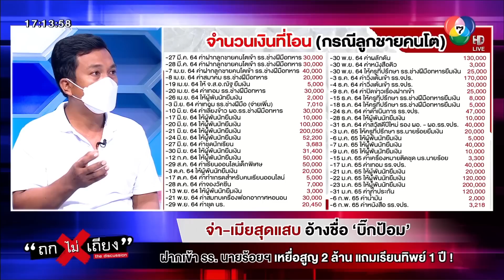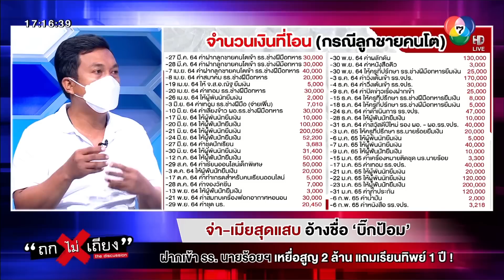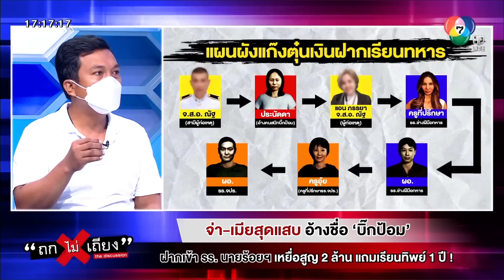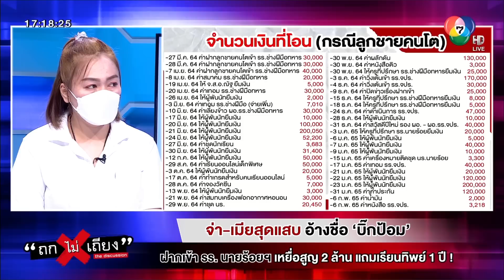จ่า-เมียสุดแสบ อ้างชื่อ บิ๊กป้อม ฝากเข้า รร.นายร้อยฯ เหยื่อสูญ 2 ล้าน แถมเรียนทิพย์ 1 ปี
คู่ผัวเมียสุดแสบ หลอกเพื่อนว่าสามารถฝากลูกเข้า รร.นายร้อยฯได้ อ้างรู้จักคนสนิท  "บิ๊กป้อม" ผู้เสียหายสูญเงินไปกว่า 2 ล้าน พร้อมทั้งลูกเสียเวลาเรียนทิพย์ 1 ปี ยันผู้ก่อเหตุต้องติดคุก !

00:00 จ่า-เมียสุดแสบ อ้างชื่อ บิ๊กป้อม ฝากเข้า รร.นายร้อยฯ เหยื่อสูญ 2 ล้าน แถมเรียนทิพย์ 1 ปี
01:57 จ.ส.อ. อ้างสนิทบิ๊กป้อม จะฝากลูกเรียนทหาร!
03:25 ชำแหละขบวนการ ตัวละครโผล่ 11 คน!
04:25 แฉกลวิธีหลอกเหยื่อสุดแยบยล!
07:15 ถูกหลอกโอน 57 ครั้ง 2.1 ล้าน!
09:00 ลูกโดนหลอกเรียนทิพย์ 1 ปีเต็ม!
13:30 ยังไม่จบ! ลูกคนเล็กก็โดนเหมือนกัน
16:17 จุดโป๊ะแตก! ทำไมถึงรู้ความจริง
18:50 เปิดภาพล่าสุด! จ.ส.อ. ก้มหน้ารับความผิด
19:50 ฟังชัดจากปากผู้ช่วยบิ๊กป้อม สนิทจริงหรือไม่?
23:57 แม่สุดกลั้น! ปล่อยโฮเล่า วินาทีบอกความจริงกับลูก

            วันที่ 1 ก.ย. 65 สาธร รัตนเศรณี (ธร) ผู้เสียหาย ออกมาเล่าเรื่องราวผ่านรายการ ข่าวเย็นประเด็นร้อน ในช่วง "ถกไม่เถียง" ทางช่อง 7HD กด35 ดำเนินรายการโดย ทิน โชคกมลกิจ เล่าว่า จุดเริ่มต้นที่ทำให้รู้จักกับ แอน ผู้ก่อเหตุ คือตนรู้จักกับสามีของเขา จ.ส.อ.ณัฐ มาก่อนเป็นเพื่อนกันมา 20 ปี บ้านก็อยู่ติดกัน ค่อนข้างจะสนิทสนมกัน ก่อนหน้านี้ก็ไม่เคยมีปัญหากันเลย โดยตอนนี้เขารับราชการทหาร เรื่องราวมันเริ่มจาก ตนเข้า ไปสอบถามเขาเกี่ยวกับการฝากลูกเข้าเรียน ซึ่งเขาอ้างว่าทำงานที่ กองอำนวยการรักษาความมั่นคงภายในราชอาณาจักร (กอ.รมน.) อยู่กับ พล.อ.ประวิตร วงษ์สุวรรณ และอ้างว่าหัวหน้าเขาชื่อ ผู้พันนัด เป็นคนสนิทกับ ท่านประวิตร และจะมาดูแลเรื่องการฝากให้ หลังจากคุยกันวันนั้น เขาก็โทรมาว่าผู้พันนัดรับปากแล้วว่าจะช่วยฝากลูก เข้ารร.ช่างฝีมือทหาร โดยเรียกเงิน 6 หมื่นบาท เพื่อให้ผู้พันนัดไปดำเนินการกับ ผอ.รร.ช่างฝีมือทหาร ในช่วงเดือน มี.ค. 64

            จากนั้นเขาก็ให้เราไปเตรียมตัว เพื่อที่จะไปสอบจริง และให้เอาเอกสารของลูกตนส่งไปให้เขา หลังจากสอบเสร็จผู้พันนัด ก็โทรมาหาตนบอกว่าคะแนนสอบลูกของตนไม่ผ่าน แต่สามารถช่วยได้โดยเรียกเงินเพิ่มอีก 4 หมื่น ซึ่งเขาก็ขอให้เอาเงินสดไปให้ พร้อมทั้งเอกสารการมอบตัวของลูก ตนก็วิ่งเอาไปให้ที่บ้านของ จ.ส.อ.ณัฐ ก่อนจะประกาศรายชื่อผลสอบ มีคนที่โทรมาอ้างว่าเป็น อ.ที่ปรึกษา รร.ช่างฝีมือทหาร โดยเขาบอกว่า ให้ตนเสียค่าสมาคมอีก 2 หมื่น เราก็โอนเงินให้เขาไป ไม่ได้เอะใจอะไร ต่อมาวันประกาศผลสอบ เขาโทรมาว่าลูกคุณอาจจะไม่มีรายชื่อในการสอบติดครั้งนี้นะ ไม่ต้องตกใจ ทางเขาเคลียร์เรื่องมอบตัวไว้ให้แล้ว หลังจากนั้นเขาก็ติดต่อให้เราไปจ่ายเงินค่าเทอมตามปกติ แต่พอ รร.จะเปิดเทอม ลูกตนกลับไม่ได้ไปเรียน เขาอ้างว่า ช่วงนั้นเป็นช่วงโควิด19 เขาก็บอกว่าอย่าเพิ่งให้เราเข้าไป เพราะใน รร.มีเด็กกลับเข้าไปแล้วติดโควิดเสียชีวิต เลยต้องเรียนออนไลน์ เมื่อ ธ.ค. 64

            ส่วนประเด็นเรื่อง ที่ตนพยายามจะฝากลูกเข้าเรียน ตนยอมรับผิดในเรื่องนี้ แต่ตนเชื่อว่าพ่อแม่ทุกคน ถ้ามีโอกาสให้สิ่งดี ๆ กับลูก ก็ต้องทำแบบเดียวกับตน

            ขณะที่ ลัดดาวัลย์ รัตนเศรณี (น้ำ) ผู้เสียหาย เผยว่า ในการเรียนออนไลน์ ก็ได้คนที่อ้างว่าเป็นครูที่ปรึกษาของ รร. มาสอน โดยเขาส่งคลิปงาน คลิปต่าง ๆ มาให้ลูกชายฝึก และก็มีทำแบบฝึกหัดทุกอย่าง อีกทั้งต้องฝึกภาคสนาม เคารพธงชาติทุกเช้า วิ่งรอบสนามฟุตบอล เสร็จแล้วก็ต้องอัดคลิปส่งกลับไปให้เขา ผมยาวก็โดนว่า ต้องไปตัดผมทุกอาทิตย์ เหมือนเรียนจริง สอบก็เหมือนจริง ซึ่งก็หนักมาก

            ตนเคยขอให้ลูกเข้าไปเรียนที่รร. แต่เขาก็ปฏิเสธ บอกว่าลูกเราเป็นเด็กพิเศษของท่านประวิตร เดี๋ยวดูแลเอง ตนขอตลอด เขาก็บ่ายเบี่ยงอ้างเหตุไม่ให้เข้าเป็นปี ในระหว่างนี้ก็เรียกเงินตลอดเรื่อย ๆ นอกจากนี้ อ.ที่ปรึกษา ยังไลน์มาหาตน บอกว่าลูกได้โควต้าไปต่อ รร.นายร้อย จปร. ก็ไปเสียเงินตรงส่วนนี้เพิ่มอีก

            รวมแล้วโอนเงินไปทั้งหมด 57 ครั้ง 2 ล้านกว่าบาท ที่เชื่อใจเขาขนาดนั้น เพราะว่า สามีของตนสนิทกับตัว จ.ส.อ. คนนั้นมาก ไม่คิดว่าเขาจะทำแบบนี้ ตนและสามีไม่ได้ร่ำรวย ประกอบอาชีพค้าขายตามตลาดนัด แค่อยากสานฝันลูก เงินที่เอามาจ่ายเขาก็มีหยิบยืมเขามาบ้าง กู้บ้าง เงินออมก็เอาออกมาก่อน อีกทั้งรถยนต์นำไปเข้าไฟแนนซ์

            คุณธร กล่าวเพิ่มว่า นอกจากนี้ลูกชายคนเล็กก็โดนลักษณะแบบเดียวกัน โดยจะเข้าเรียนที่ รร.เทพศิรินทร์ ร่มเกล้า ซึ่งเขาอ้างว่าเป็น ผอ.ของรร.นี้ โดนไปทั้งหมด 4.1 หมื่นบาท แต่ก็ไม่ได้ไปเรียน เรียนออนไลน์ที่บ้านเหมือนกัน

            โดยให้ คัดคำศัพท์เกือบ 2 พันคำ ท่องแม่สูตรคูณถึงแม่ 25 ทำคลิปถ่ายวิดีโอเกี่ยวกับพละทุกอย่าง ทำรายงาน เพาะถั่วงอก ของลูกคนเล็กหนักมาก ทั้งนี้ เสียงตอนคุยโทรศัพท์ของแต่ละคนจะคล้าย ๆ กัน แต่จะมีสไตล์การพูดที่ต่างกัน ถ้าเป็นครูทหารก็จะทำเสียง ดุ ๆ เข้ม ๆ ห้วน ๆ

            มาสงสัยวันที่ เขานัดให้ไปมอบตัวลูกชายคนโตที่ รร.นายร้อน จปร. จ.นครนายก ไปรออยู่ 3 วัน แต่ไม่ได้พบ อ้างโน้นอ้างนี่ ตนเองเลยเริ่มคิดแล้วว่าจะถูกหลอกหรือเปล่า จึงบุกไปที่บ้านของ จ.ส.อ.ณัฐ ก็ได้ความว่าเขากับภรรยา หลอกตนจริง ๆ และก็นัดให้มาเอาเงินคืนในอีก 2 วัน แต่จนถึงวันนี้ก็ยังไม่ได้คืน